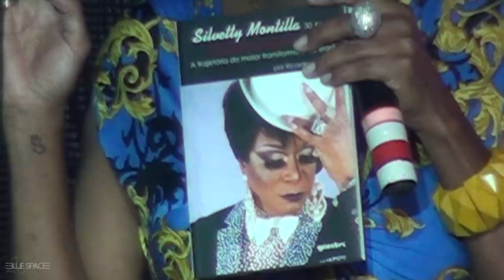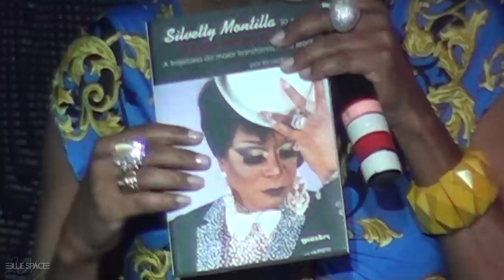Blue Space Oficial - Matine -Silvetty Montilla - 19.05.19